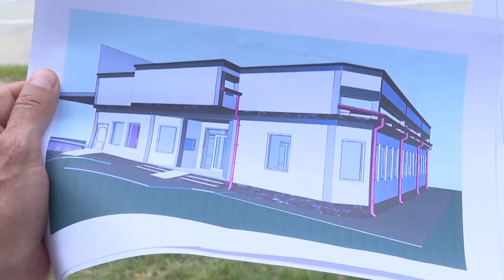BOJOVIC U K. KAMENICI I NOVM BRDU